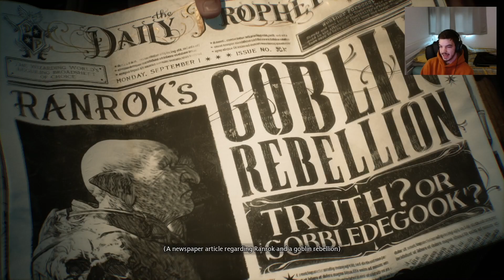I Became a Wizzard! 🧙‍♂️- Hogwarts Legacy #1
Join me on a jurney in the wizzarding world! :D